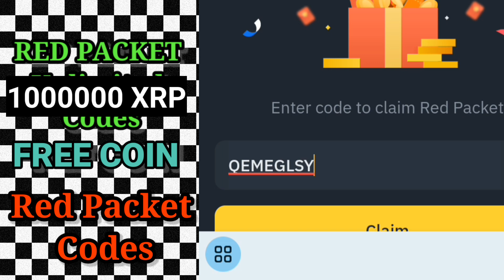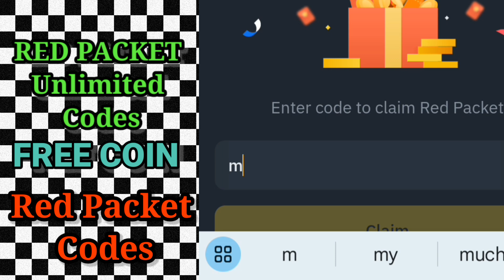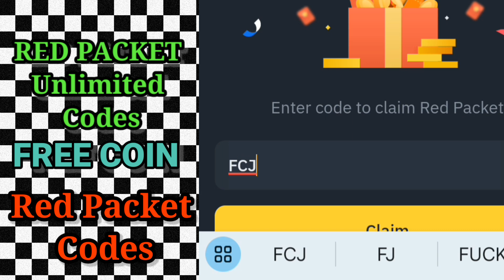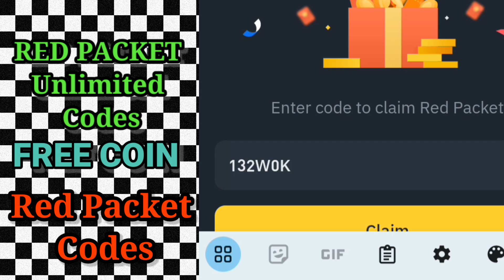Ton red packet Binance code | bttc red packet codes in Binance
If you're passionate about finding online income opportunities, you're in the right place 😉.

Let's succeed together 💪!

Discover the Latest in Crypto with Free Offers!

Get access to crypto coins and free gifts with our exciting free giveaway events. Claim your free coins and free codes today! Check out today's red packet code for a chance to receive valuable rewards. Also, explore special offers with Binance free codes, including Binance coin free codes and Binance free coins.